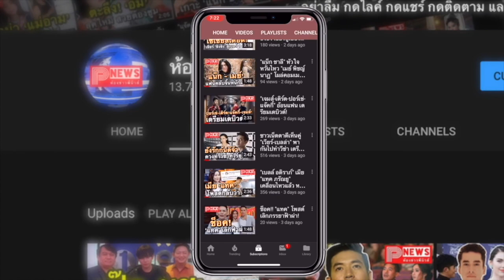ห้องข่าวพีนิวส์ | ไบร์ท-วิน ขอบคุณจากใจ เพราะเราคู่กัน คว้าละครแห่งปี จากไทยรัฐที่สุดแห่งปี